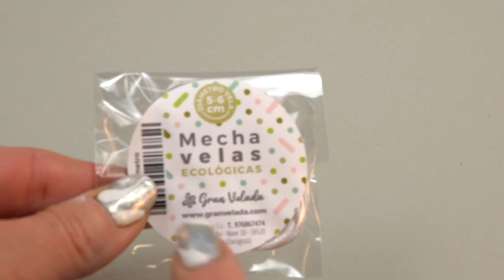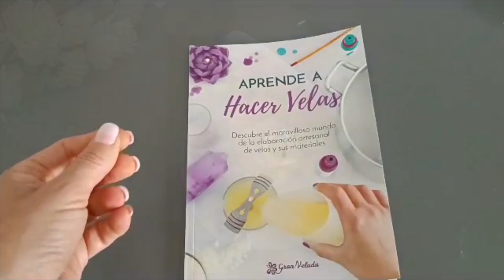Get Started with Handmade Candle Making: Gran Velada's Essential Kit and Guide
Discover the handmade candle starter kit from Gran Velada! 🕯️✨ It includes all the basic utensils you need to make candles at home. It's a very comprehensive kit, just remember that it doesn't include the wax.

In the kit, you will find:
🔸 Tall ribbed pillar mold
🔸 Plastic tube mold 7.5x15 cm
🔸 Open rose 3D mold
🔸 Polycarbonate jar
🔸 Large tealight container
🔸 Wooden spatulas (10 units)
🔸 Metal spatula
🔸 Thermometer
🔸 Mold release brush
🔸 Mold release agent (50 ml)
🔸 Wick holders (25 units)
🔸 Wick tabs (4 units)
🔸 2.4 mm guide rod
🔸 3 mm guide rod
🔸 8-9 cm waxed wick
🔸 4-5.5 cm gel wick
🔸 Tealight wick
🔸 5-6 cm cotton and eucalyptus wick
🔸 7-8 cm cotton wick
🔸 Gran Velada cap

And as a gift, a dye! 🎁

Let's see what each of these utensils is used for and how they are used in the making of handmade candles! Before you start, remember to put on the cap and gloves for comfortable and safe working.

The molds will help you shape your candles. The tube mold is mainly used for making pillar candles, and you will need the mold release agent to prevent the candle from sticking. Spread it well inside the mold using the brush found in the kit. The silicone molds, on the other hand, are non-stick and will help you make a flower-shaped candle and a ribbed pillar.

In the kit, you will also find different types of wicks so you can try them out and choose the one you like the most.

Additionally, there are candle containers, a polycarbonate jar, and another one for making a tealight.

The metal spatula will help you remove any leftover wax after the process.

Wick holders are essential for securing the wicks and keeping them in place, especially when using containers. You can see how to use them in the video.

The thermometer will allow you to monitor the temperature of the wax at all times, which is important when pouring it into the molds or containers.

The wick tabs help hold the wicks when threading them through the molds. And the guide rod is essential for making the hole for the wick. Two different thicknesses are included.

Furthermore, you can choose whether you want the kit to come with a book or not. And if you want to have all the information at your fingertips, you can also download the free candle making manual.